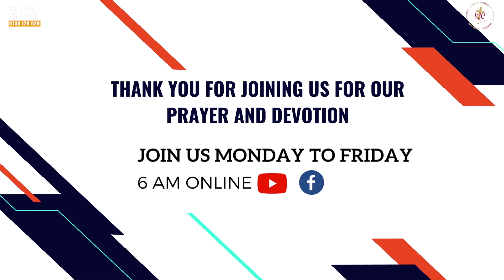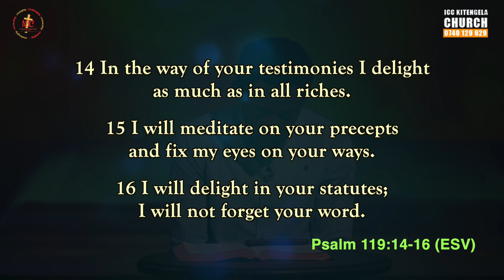Prayer & Devotion | PSALM 119:14-16 | 16th Sept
Welcome to our Prayer and Devotion. This week's focus is "PSALM 119"